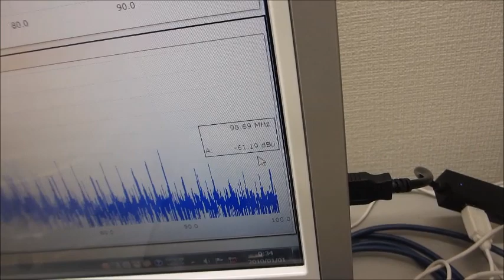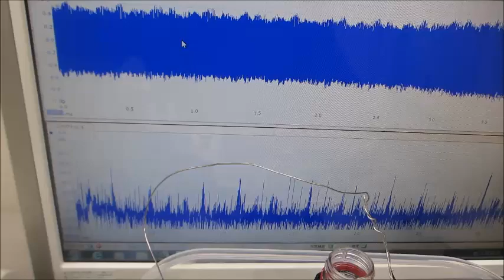超音波の伝搬現象を測定・確認する実験（ultrasonic-labo）